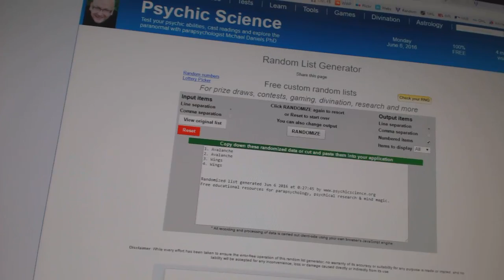C&C #6127 Multi Random